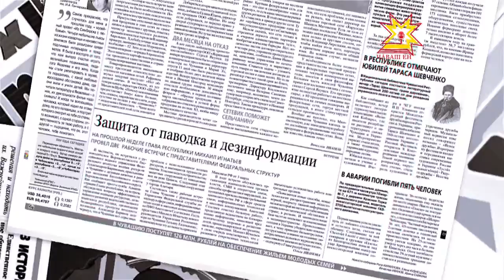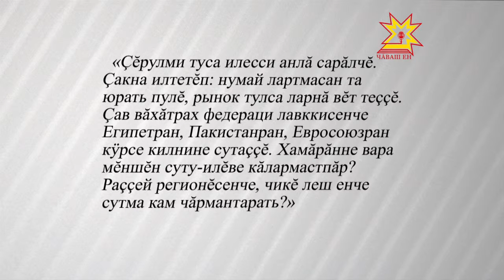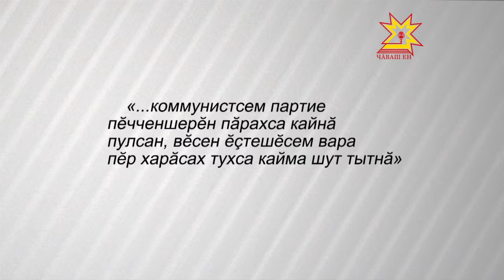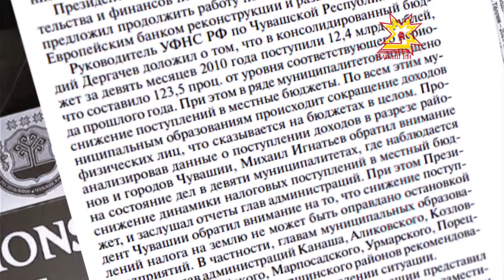Пичет тишкерĕвĕ. Выпуск 10.03.2016